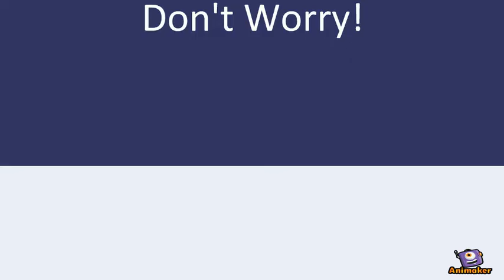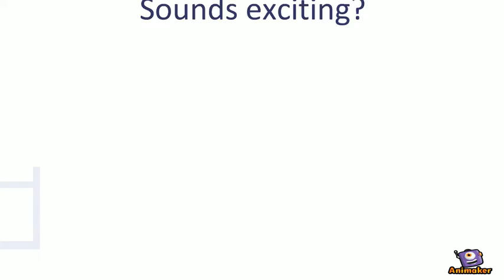Are You Struggling with your Job or Business?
PMEye Management Consulting, Intl. (Islamabad, Pakistan)

WHO WE ARE:

Our Vision
To be Recognized Globally for Individual and Corporate Professional Management & Development Services

Our Mission
Maximizing Human Resource Potential & Organizational Development through the application of Industry’s Best Practices, Knowledge and Skills

Our Values
PMEye Consulting, the management and staff own the following values:

Customer’s satisfaction
Quality
Productivity
Kaizen – ‘Continuous improvement’ Innovation
Transformation
Passion
PMEye is helping organizations and individual to improve their performance and become the best version of their selves. PMEye solves organizational and individual business challenges with the right type of training and service. We provide solutions in three basic areas:

Consulting – Systems Management
Establishing project management and project offices, set-up and optimization of processes, portfolio management.
Ensuring project quality, outside assessment and feedback.
Establishing a brand new NGO, Empowering Startup Businesses through coaching and mentoring, establishing a new Company or firm from scratch with hand holding in-process i.e. Registration (legal consultation), Business/organizational structure, staff recruiting, office setup till sustainable operationalization.

Education and Professional Development
Hard skills: Planning, management, efficiency assessment, SW support, and more.
Soft skills: Self-improvement, leadership & motivation, teamwork, and more.
Simulations: Training in realistic project simulation, intense experience and in-depth feedback.

Project Management
Our project manager can assume the management of your project; representation is guaranteed.
We make use of trusted methods and established principles of good practice, together with common sense.
We can form a team with your manager; after the finished project, that expertise stays inside your organization.